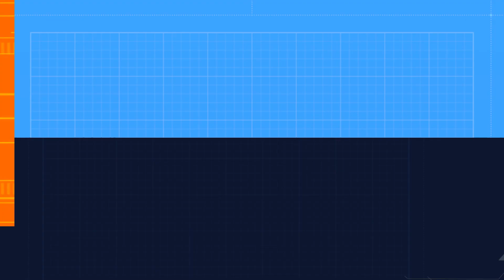17 07 2023: Cập Nhật Công Cuộc Bãi Nhiệm Nam Quan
Tản Mạn Mình Ên - 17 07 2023 - Cam A: Cập Nhật Công Cuộc Bãi Nhiệm Nam Quan